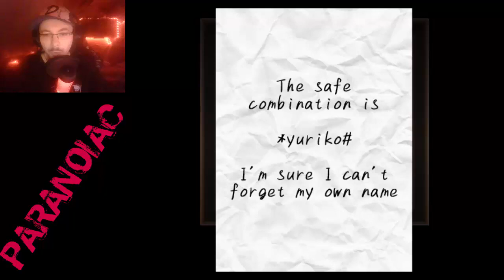Paranoiac Remake part 02 [Sicherlich nicht Kayako] (German)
Let's Play first time first-time Paranoiac Free indie Horror Game German i only love all asian ladies love GIANT Japan Japanese Asia Facecam Scary game